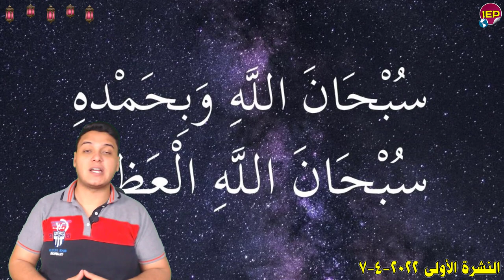أمر عاجل من الرئيس السيسي والتنفيذ فورا البحث عن الذهب وفبـ,ـركة برنامج رامز